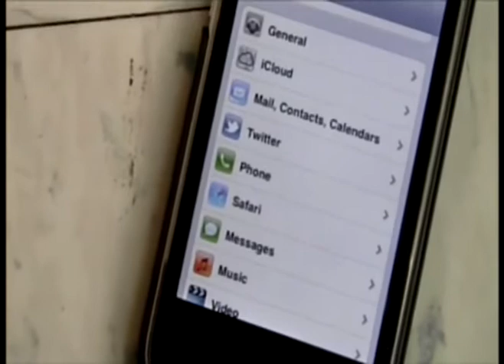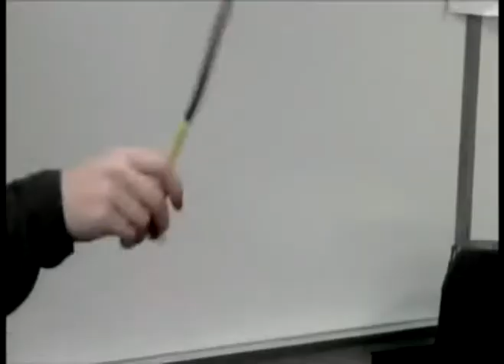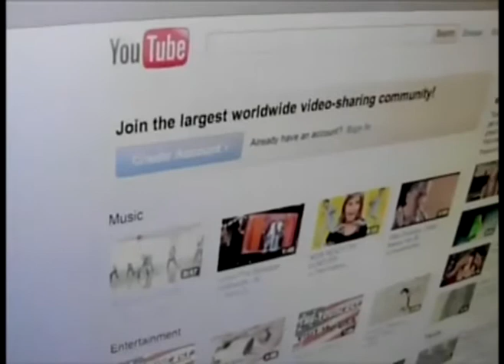Bremen Movies 2 November Edition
The program can be viewed on your local cable channels Wednesdays @ 4:00 on channel 4 on Comcast or channel 99 on AT&T, Wednesdays 9:00 on Comcast channel 16 or channel 19 for AT&T, or Fridays @ 8:00 on Comcast channel 16 or channel 19 for AT&T.